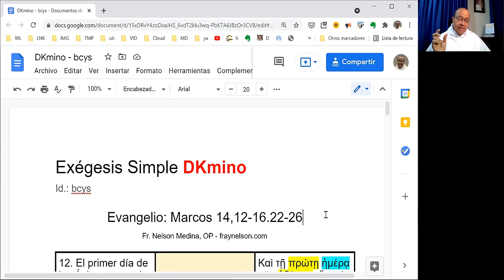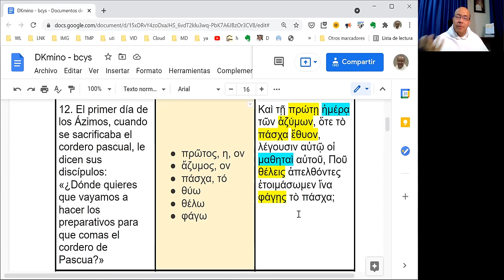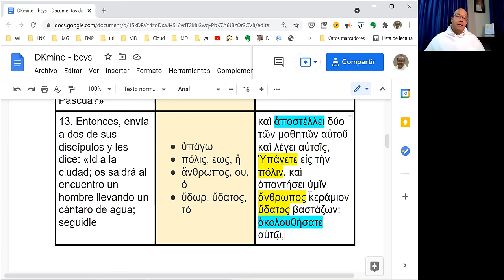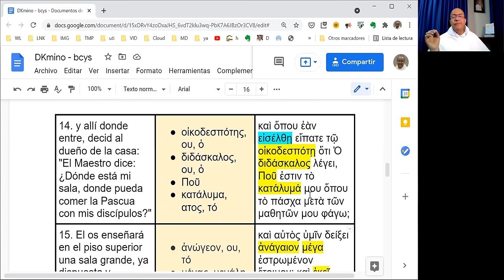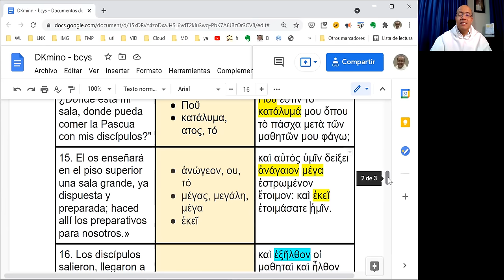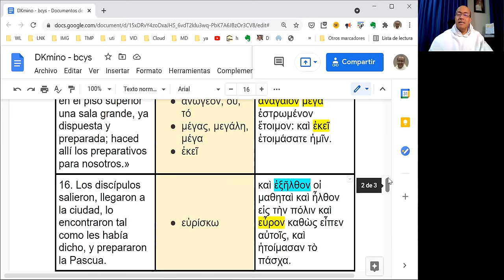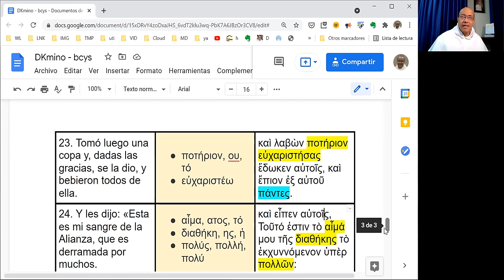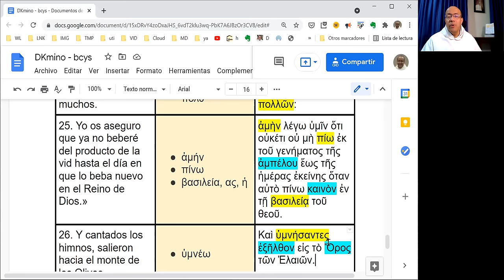Exégesis Simple para el Domingo del Cuerpo y Sangre Smmos. de Cristo, ciclo B (DKmino bcys)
[Esto es mi Cuerpo]

* Un estudio sencillo del vocabulario, las características principales y el mensaje del Evangelio del Domingo del Cuerpo y Sangre de Cristo, en el Ciclo B: Marcos 14,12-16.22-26